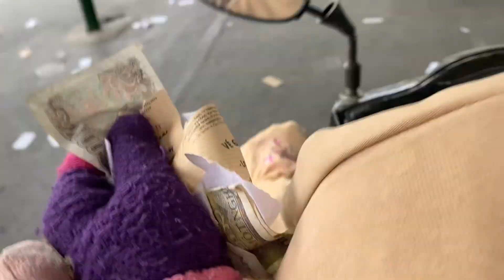Vlog 186| VŨNG TÀU LẦN 3 CÙNG CÔ BẠN THÂN THIẾT THỜI ĐẠI HỌC